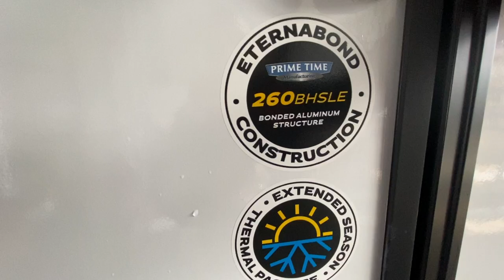SOLD 2023 Prime Time Tracer 260BHSLE